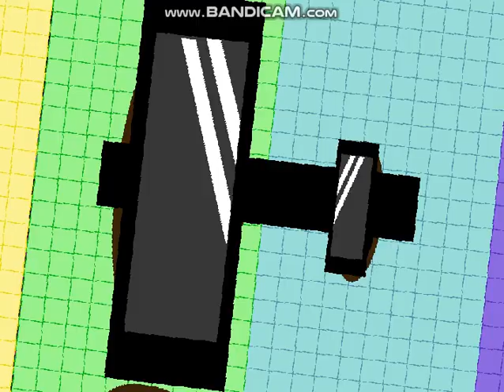Test Jumpscare IV #21 (My For Test Jumpscare IV #21 video is locked! 😩)